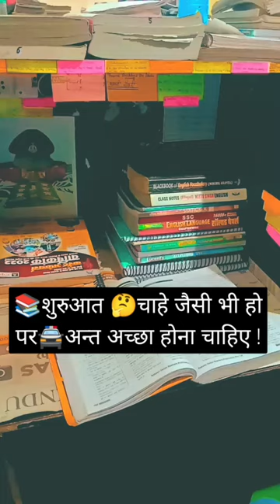motivation short video study mission🚔✍️✍️✍️night library study